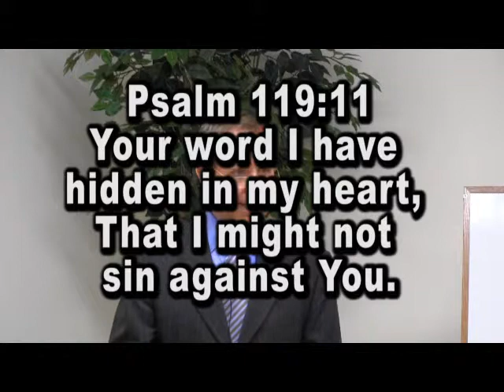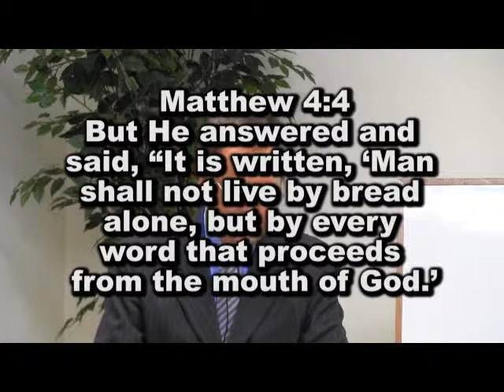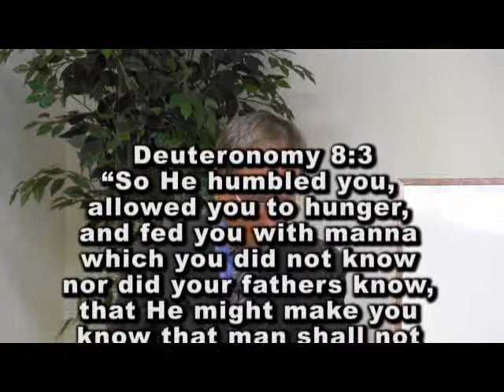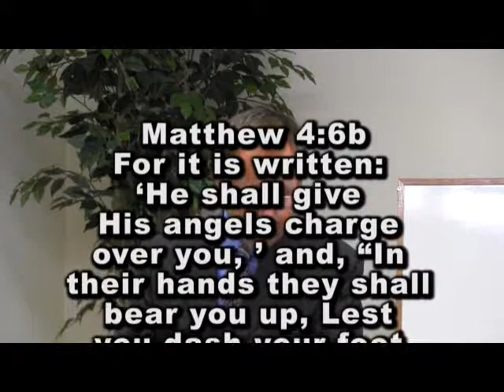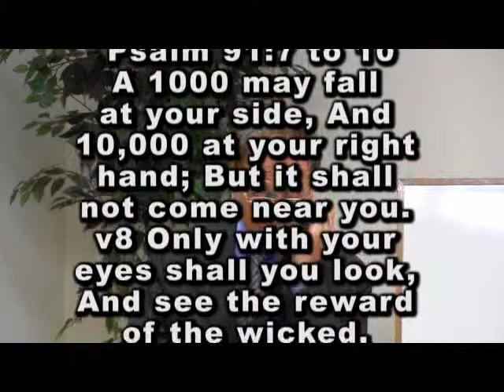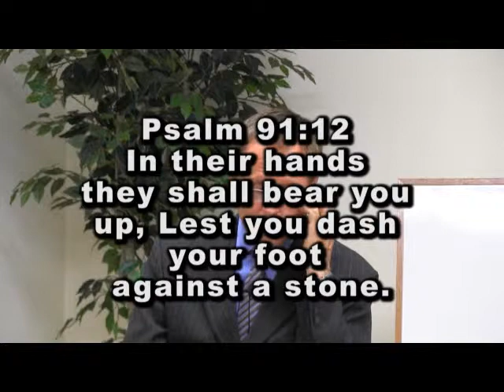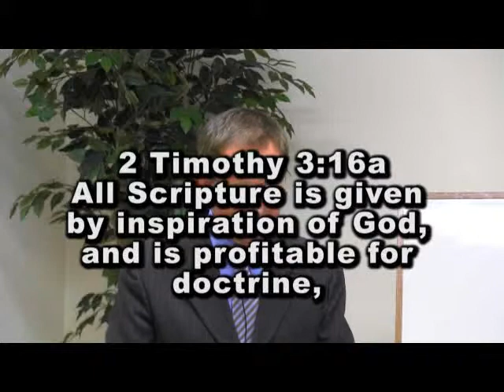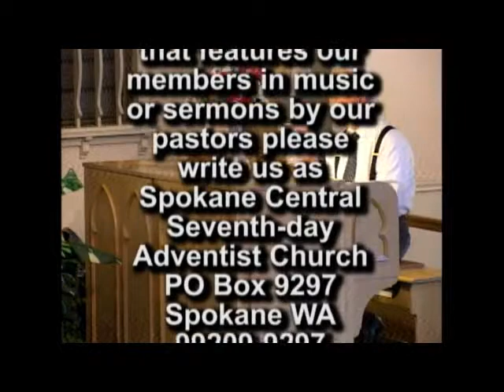Can We Trust the Bible? on 6 15 13 by F. Dale Leamon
Can we really trust the Bible?
Listen and be blessed to know the truth